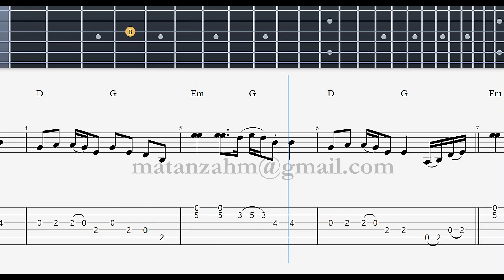El Pibe De Los Astilleros || TABLATURA GUITAR PRO ACORDES TUTORIAL GUITARRA COVER || Patricio Rey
00:00 | El Pibe De Los Astilleros - Tutorial Guitarra